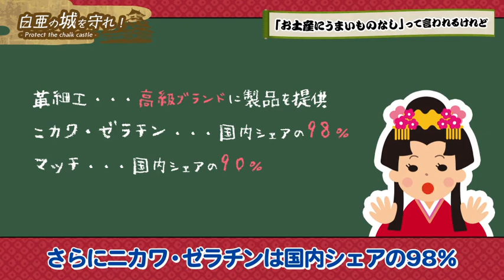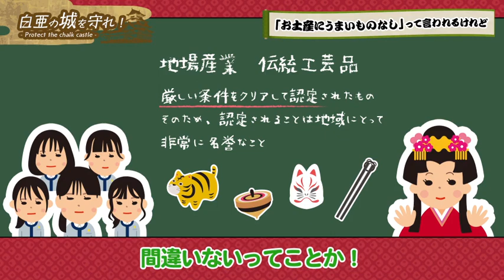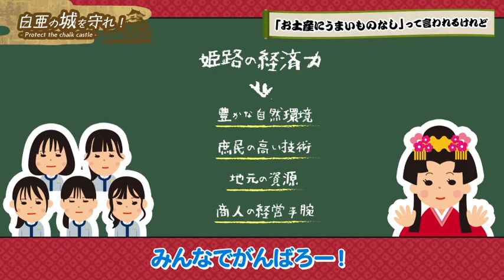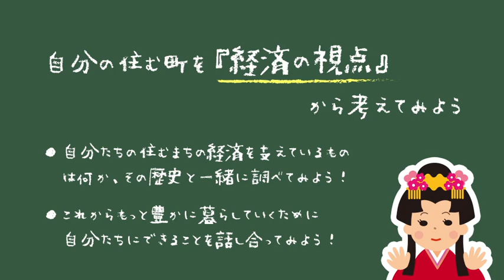『お土産にうまいものなし』って言われるけれど・・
概要
STEAM CHAOS（スティームカオス）は９つのテーマから地域の文化や技術にフォーカスして探究するシリーズです。
今回のシリーズはNo.5、「白亜の城を守れ」
姫路市（兵庫県）の「城」をテーマに、白い城壁、城の機能や戦国武将のリーダーシップなど、多様な学びの視点を広げていきます。時代に応じた革新と保守の柔軟な判断のもと現存する姫路城は、時代ごとにどのような存在として役割を果たしてきたのか。工業や商業、文化芸術を生み出すハブとして人々を魅了し続けてやまない姫路城を題材に、一度途絶えれば再現できない価値にどう向き合うのかを考えるシリーズです。

さぁ、「STEAM CHAOS」の世界に飛び立ちましょう！

STEAM CHAOSの学びのツール
5つのツールを使って、自由な学びの探索を行うことができます。

・エピソード：テーマに関する探究動画
・ミッション：ミッションを探究するワークシート
・マップ：全エピソードの学びの総覧
・プラン：リアルな学びにつなげる計画
・ワープ：テーマに関連する参考リスト

※STEAM CHAOSの学びの世界と、そこでの学び方はガイドを見てください。

問いをつなぎ、広げ、深めるエピソード
エピソードごとに問いやミッションが盛り込まれています。
それぞれの問いをつなぎ、テーマについての学びを広く、深く探究してみましょう。

1．お城の色の意味！
2．400年の白
3．殿！この物件はいかがでしょうか？
4．「お土産にうまいものなし」って言われるけれど・・・
5．姫路のまちを動かしてきた本当のボスは誰？
6．キセキがくれた姫路城